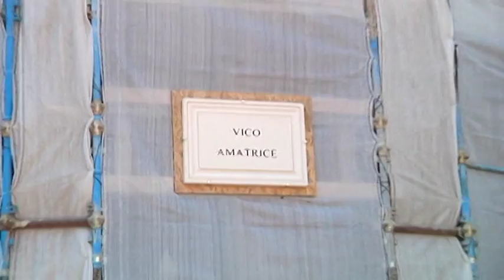A L’Aquila inaugurato Vico Amatrice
Vico Amatrice, un vicolo aquilano intitolato ad Amatrice. Stamane la cerimonia, ad un anno dal sisma che ha distrutto il comune del sindaco Pirozzi, presente a L'Aquila a ribadire amicizia e vicinanza tra i due popoli